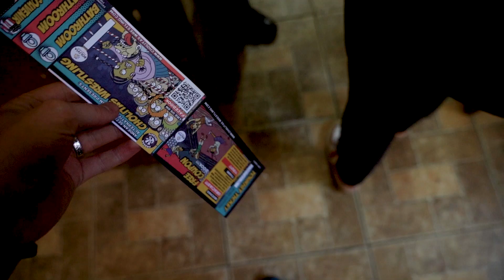CHOLITAS WRESTLING in LA PAZ, BOLIVIA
The indigenous women of Bolivia, called "cholitas", started to create Wrestling shows that are originating from their urge to get more independent and to be able to defend themselves from men abusing them. In this Mini-documentary, I'm briefly telling their story while showing a wrestling event where real cholitas deliberately beat each other up.